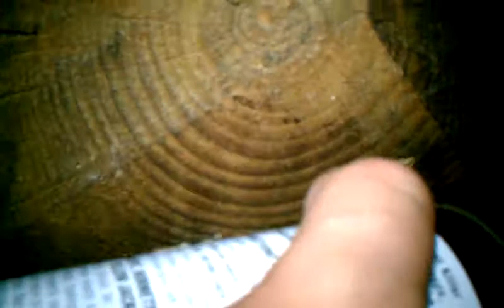Wasp/Hornet "Eviction"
''Raid''ing a hornets nest.